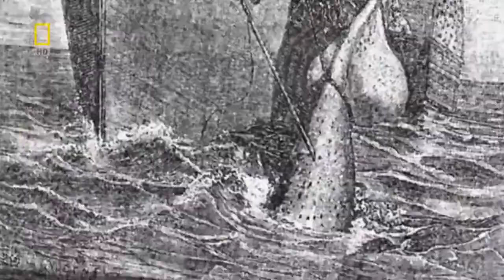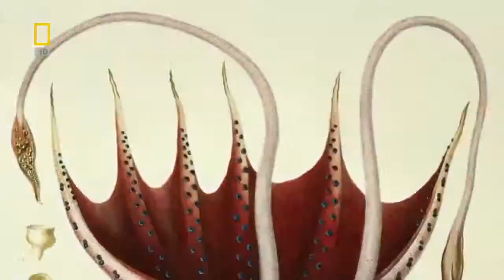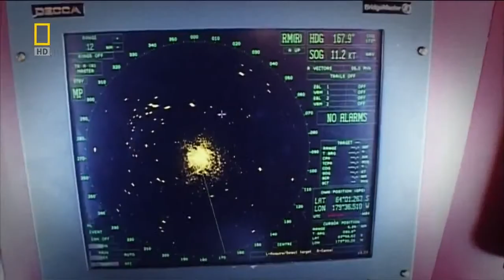Monster fish deep sea demons revealed - national geographic documentary -